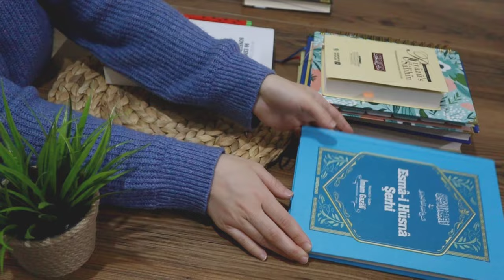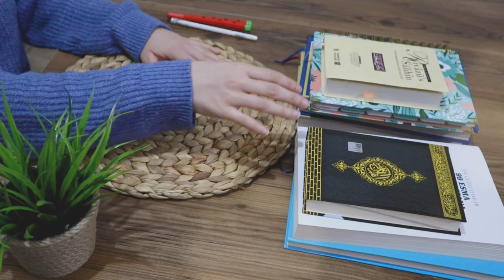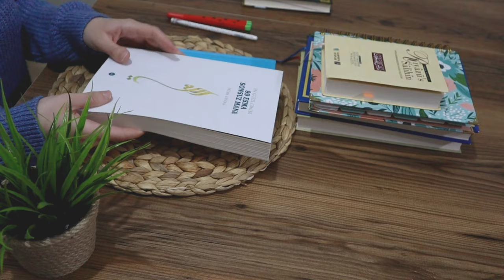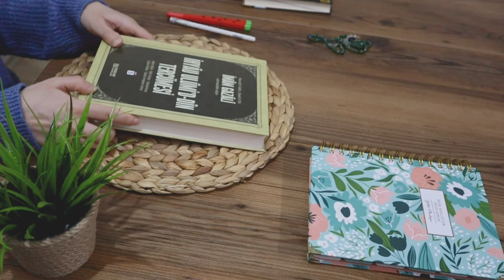Ramazan hazırlıkları🌙 || Ramazan'da neler yapacağım || Tatlı molası || Sessiz vlog ✨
Bu videoda Ramazan hazırlıklarımdan bahsettim, çetele oluşturdum, evimi süsledim ve çok kolay bir tatlı yapıp sonrasında keyifli bir film izledim :)

Kedi Dili Tatlısı Tarifi
1 paket 24’lü kedidili bisküvi
1 su bardağı süt ıslatmak için
2 tatlı kaşığı granül kahve
Kreması için;
1 litre süt
1 su bardağı toz şeker
1 su bardağı un
3 yemek kaşığı nişasta
1 paket vanilya
1 poşet toz krem şanti
Üzeri için;
1 paket çikolata sosu veya kakao